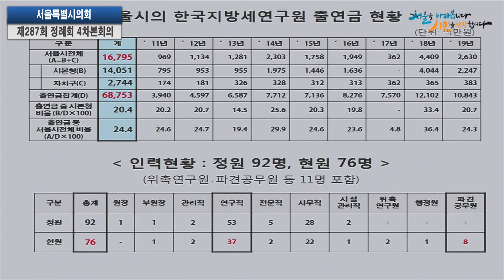시정질문-강동길